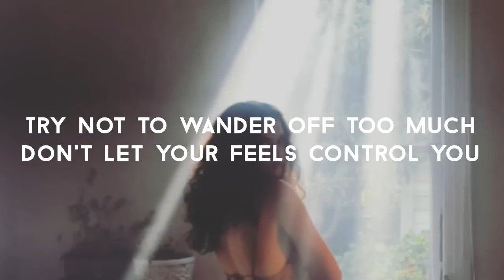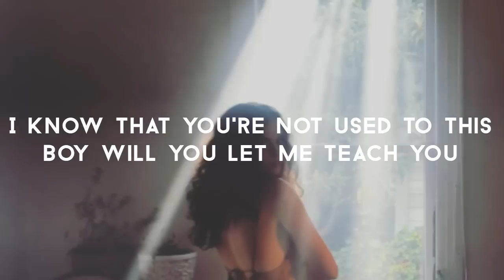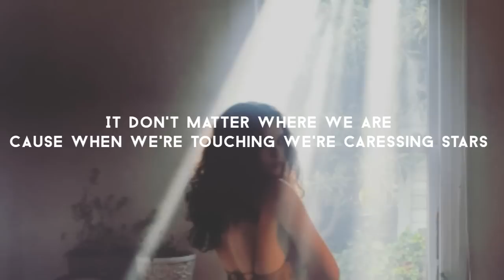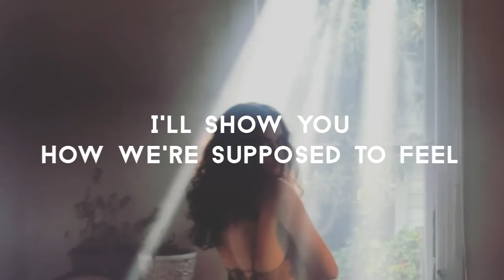Orion's Belt by Sabrina Claudio lyrics